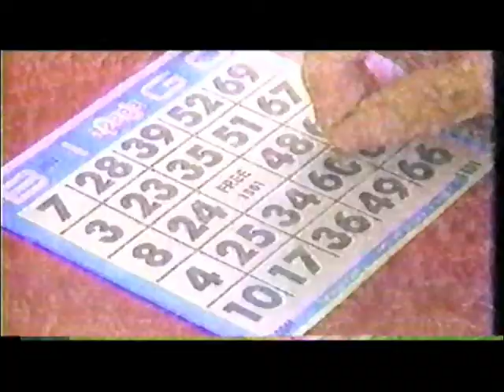Anuncio Bingo Mujeres por la Educacion